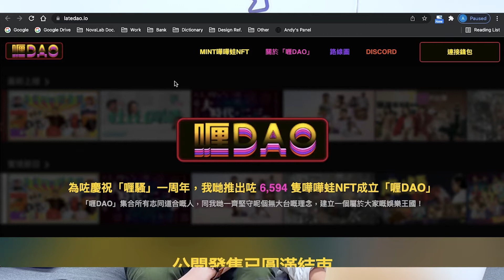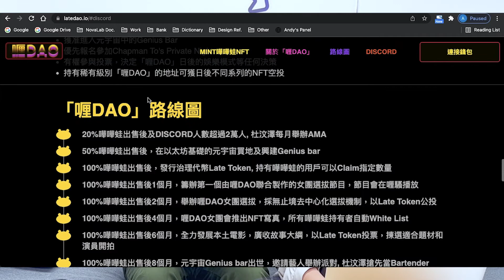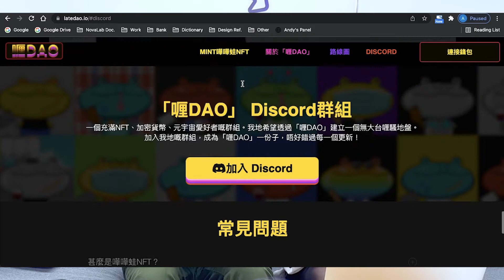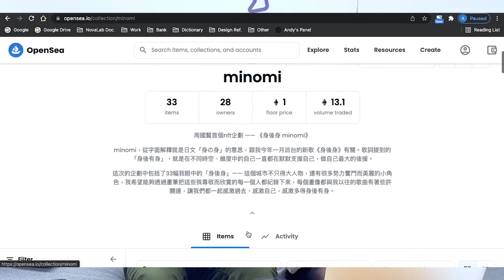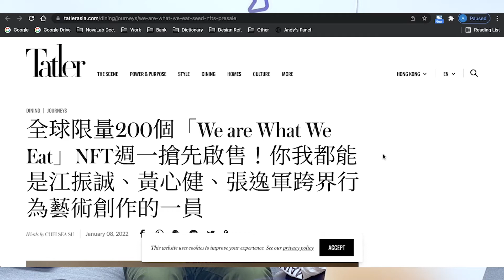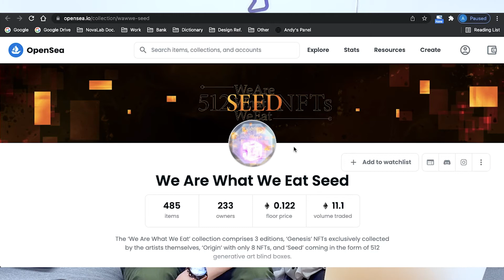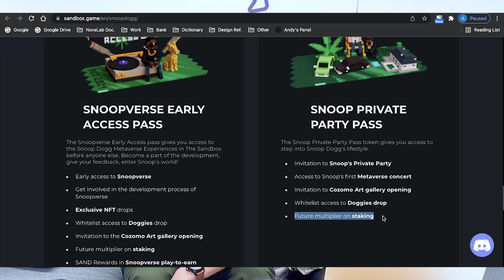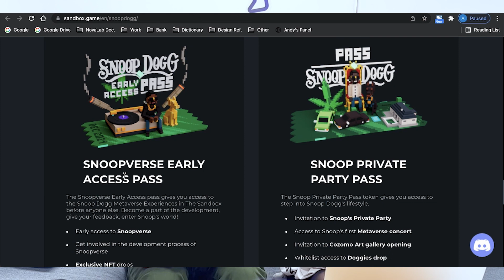4個有趣的名人NFT玩法 | 杜汶澤 LateDao | 周國賢 Minomi | 台灣江振誠 We Are What We Eat Seed | Snoop Dogg Doggie | 24 Feb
0:00 Start
0:14 LateDao
4:58 Minomi
8:13 We Are What We Eat:Seed
11:53 Snoop Dogg Doggie